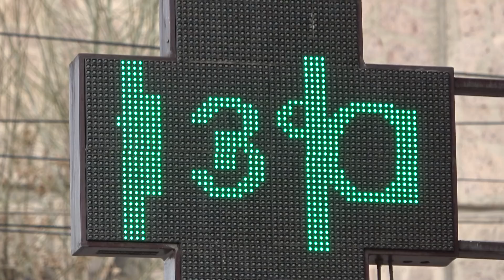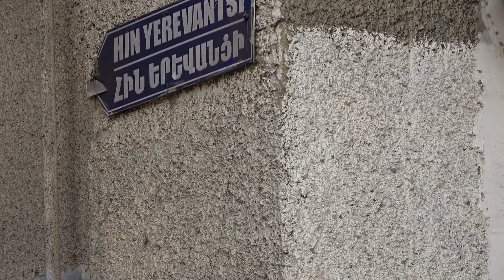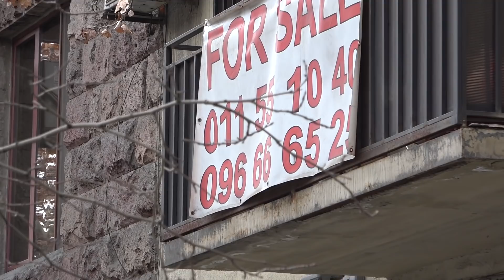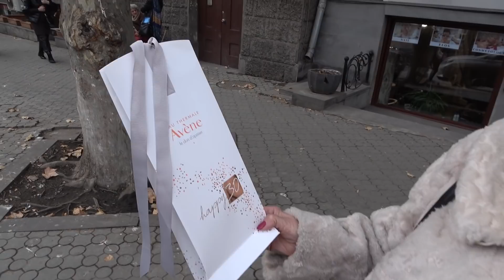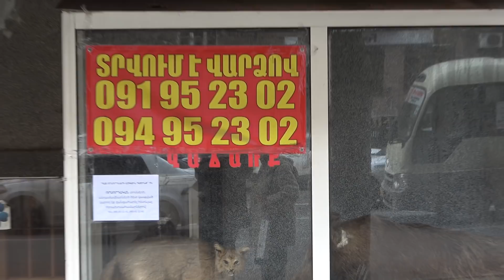Yerevan, 10.02.21, We, Mashtots poghota, Tumanyanic Pushkin. Handipum.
Live streets view, Yerevan, February 10, Tumanyan, Mashtots, Hin Yerevantsi, Pushkin, Handipum.